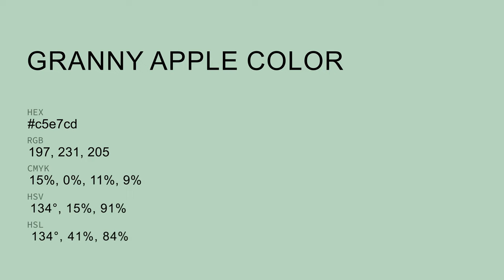Granny Apple color c5e7cd hex color - Green color - Warm color c5e7cd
What color is Granny Apple ? c5e7cd hex color - Green color - Warm color c5e7cd

Hex c5e7cd Color Code is also known as Granny Apple color.

Hex c5e7cd Color code in RGB color code model is created after adding 77.25% red color, 90.59% green color and 80.39% blue color.
Hex c5e7cd Color code in CMYK color (process color) code model is generated after subtraction of 14% cyan, 0% magenta, 11% yellow and 9% black.